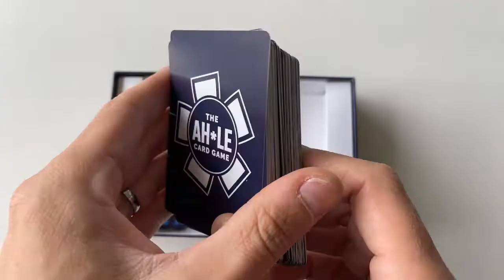Now on Kickstarter: AH*LE: A Comedy Game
AH*LE: A Comedy Game
Lovingly tell your friends to f**k off! Combine skill and sabotage to come out on top!